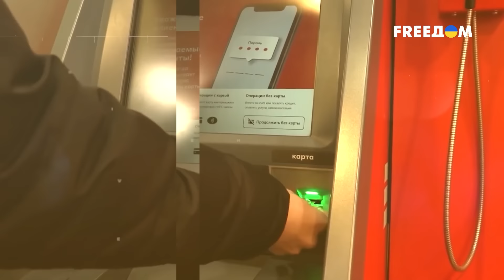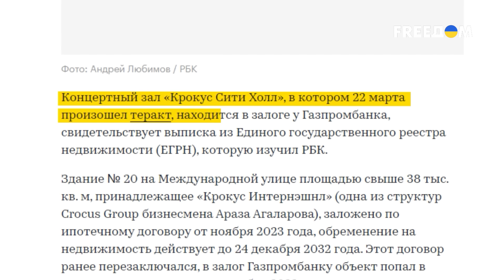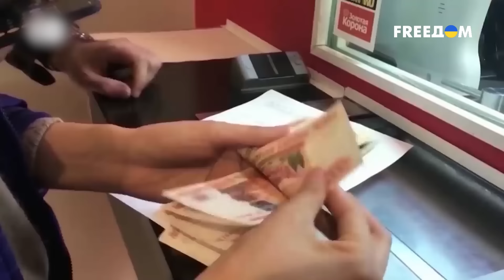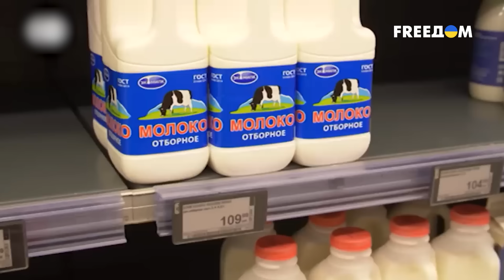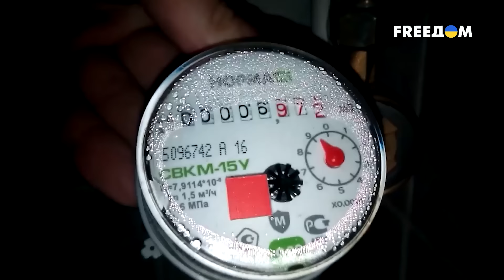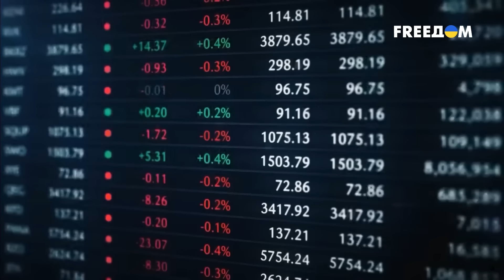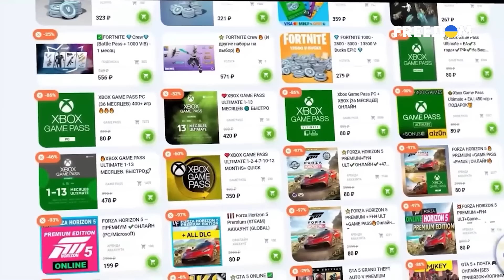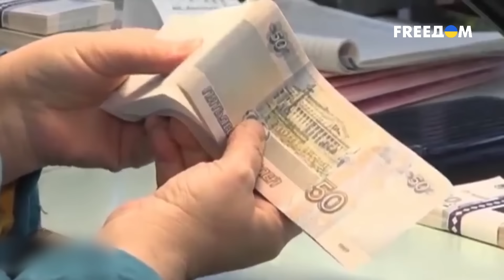🔴 Долги россиян за ВОДУ и ГАЗ превышают МИЛЛИАРДЫ | Ваши деньги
Может ли владелец "Крокус Сити Холла" миллиардер Арас Агаларов быть причастным к теракту? Как взрывы на НПЗ повлияли на рынок бензина в России? Что на самом деле с инфляцией в РФ? Об этом и не только рассказываем в новом выпуске программы "Ваши деньги" на телеканале FREEДОМ.